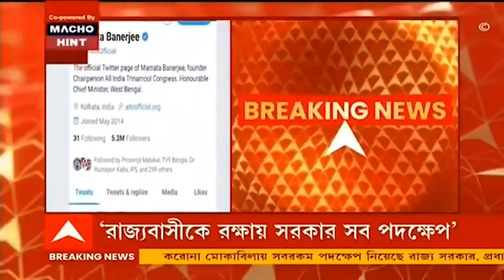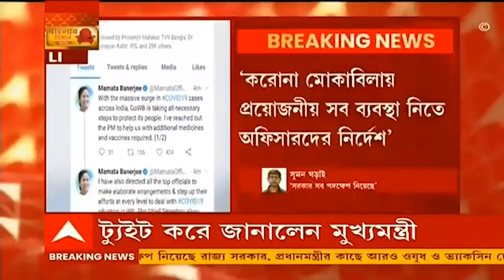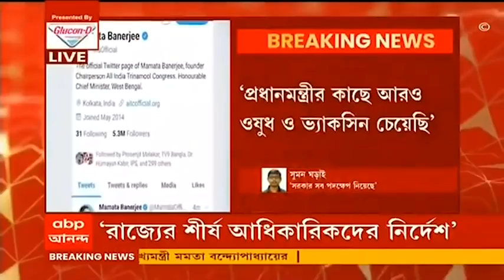Corona: 'প্রধানমন্ত্রীর কাছে আরও ওষুধ ও ভ্যাকসিন চেয়েছি', ট্যুইটে জানালেন মমতা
রাজ্যবাসীকে রক্ষা করতে সরকার সব পদক্ষেপ নিয়েছে। প্রধানমন্ত্রীর কাছে আরও ওষুধ ও ভ্যাকসিন চেয়েছি। এদিকে, দুপুর ২টোয় সাংবাদিক বৈঠক করবেন মুখ্যসচিব। ট্যুইট করে জানালেন মুখ্যমন্ত্রী মমতা বন্দ্যোপাধ্যায় (Mamata Banerjee)।